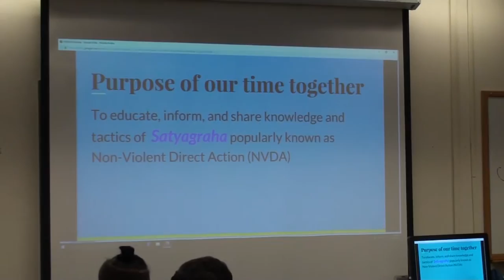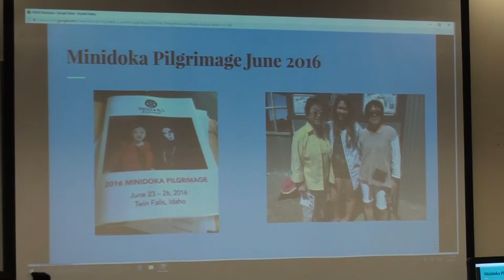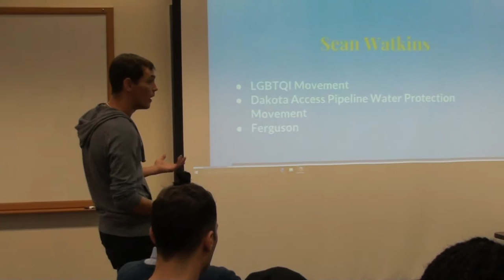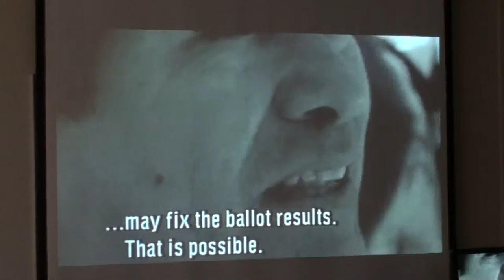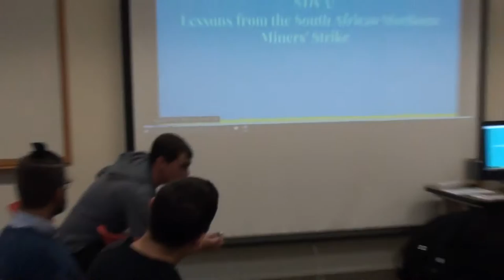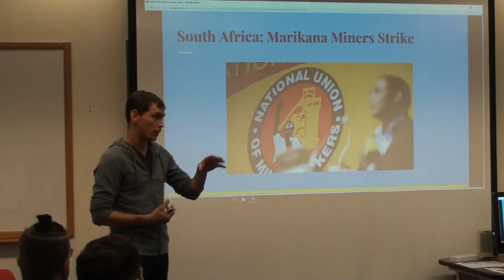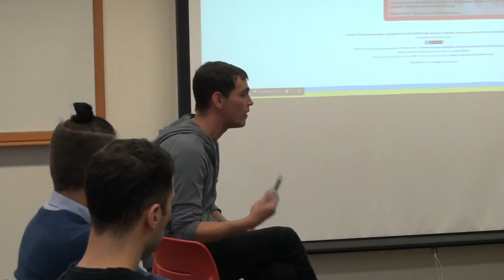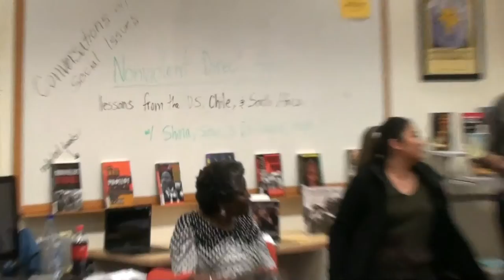Non-violent Action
Dr. Valerie Hunt, Seattle Central College Faculty